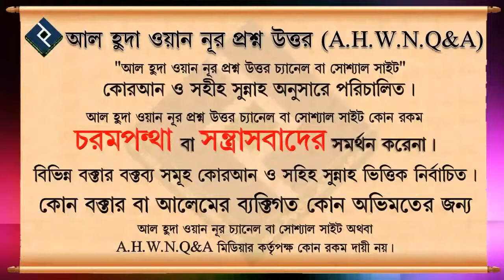সংগঠনের মুনাফা হালাল নাকি হারাম ᴴᴰ┇শায়েখ আবদুল্লাহ আল কাফি মাদানী